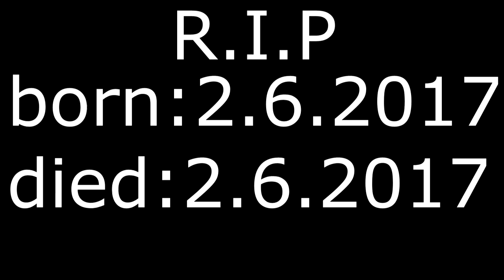Zburăm !!! White Trip #1